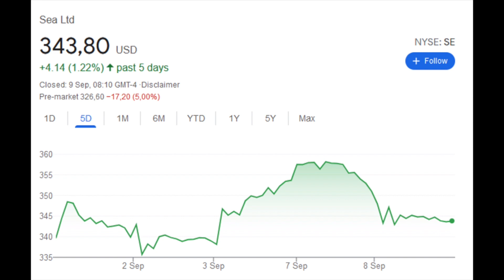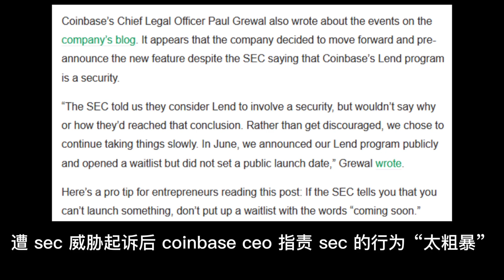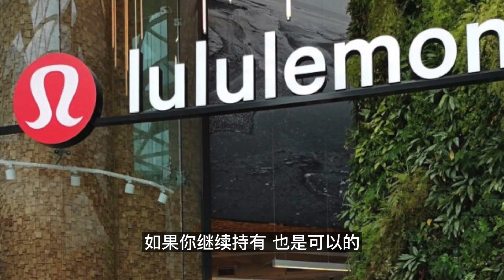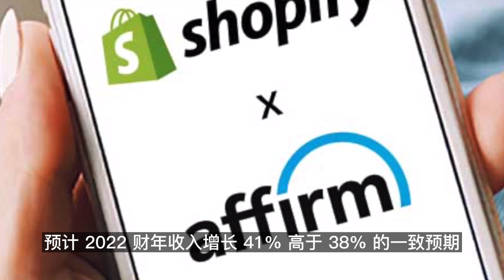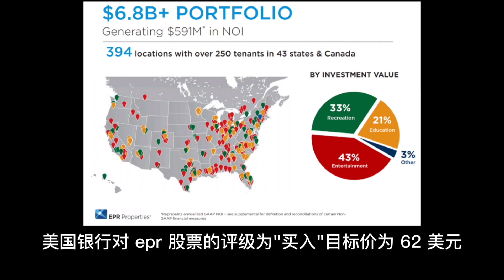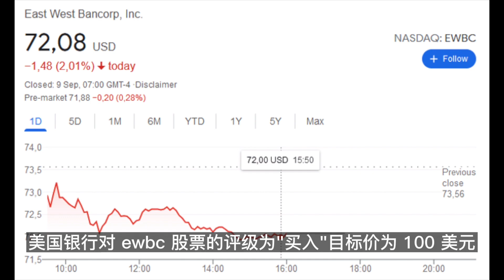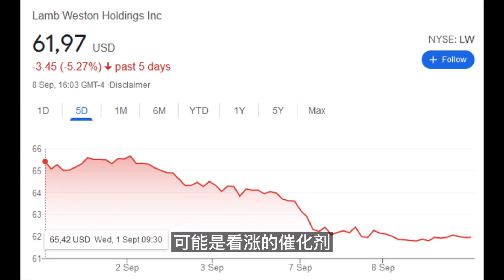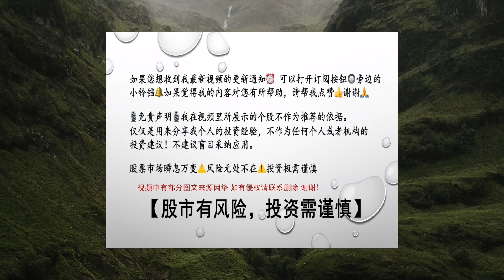个股速递： Sea ~Coinbase ~Lululemon...... ➟ ➠ 美国银行最值得购买的股票季度清单... ... GOOOOOOOOOOO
美国银行最值得购买的股票季度清单... ... ➟ ➠ 个股速递： Sea ~Coinbase ~Lululemon. ➟ ➠